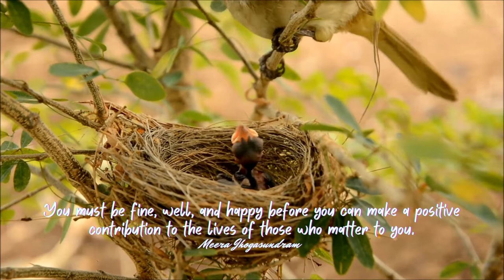Empowering Quotes (361) - Self-care is a priority